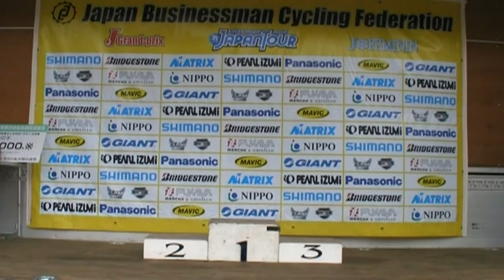Ｊサイクルツアー2009第１戦 東日本実業団サイクルロードレース表彰式２